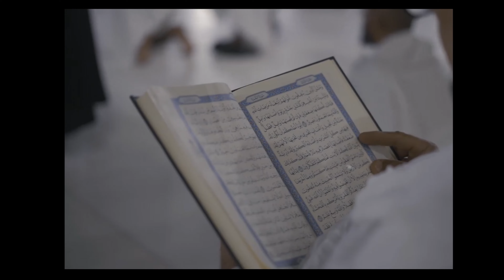Gani Mevlam Nasib Etse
Güfte:Aşık Yunus
Klip: Muhammet Gündoğdu

Gani Mevlâm nasip etse
Varsam ağlayı ağlayı
Medine de Muhammed'i
Görsem ağlayı ağlayı

Delil yapışsa elime
Lebbeyk öğretse dilime
İhram bezini belime
Sarsam ağlayı ağlayı

Sana altın oluk sana
Gören hayran olur sana
Kara donlu Kâbe sana
Varsam ağlayı ağlayı

Çevre yanı kesme kaya
El kaldırıp âmin diye
Arafat’daki vakfeye
Dursam ağlayı ağlayı

Hacılar deve katarlar
Kum deryasına batarlar
Şeytanı taşa tutarlar
Tutsam ağlayı ağlayı

Akıtırlar hayvan kanı
Esirgemez kimse canı
Şol meydanda koç kurbanı
Kessem ağlayı ağlayı

Hüccac döner yana yana
Ciğerim döndü büryana
Şol zemzemden kana kana
İçsem ağlayı ağlayı

Aşık Yunus der can ile
Kul olmuşum iman ile
Dilim zikri Kur’an ile
Varsam ağlayı ağlayı